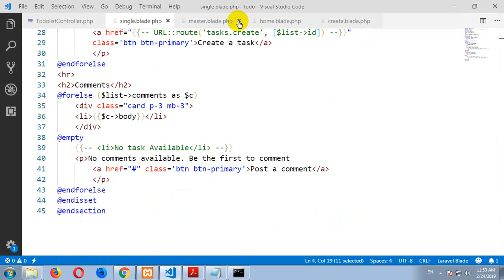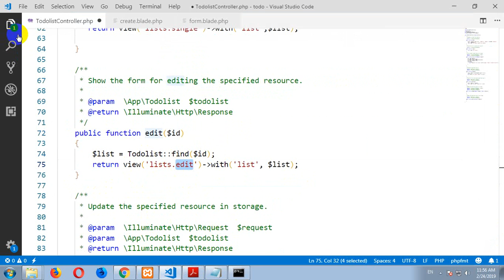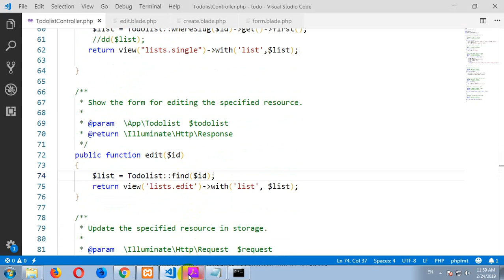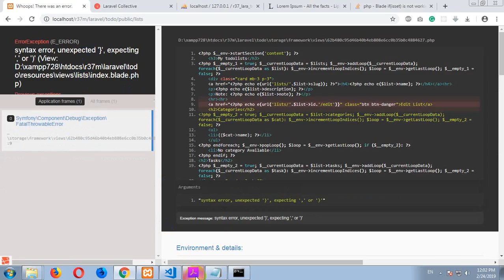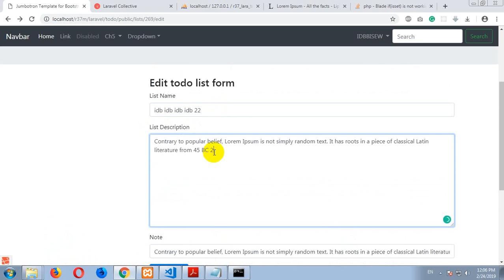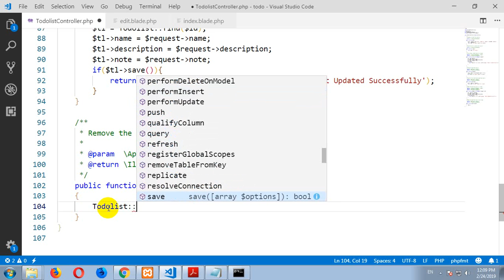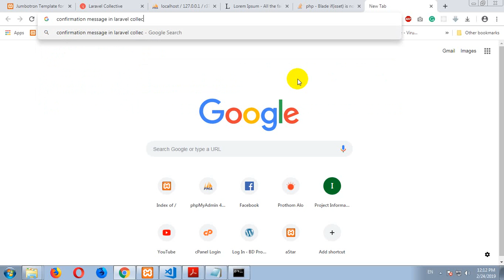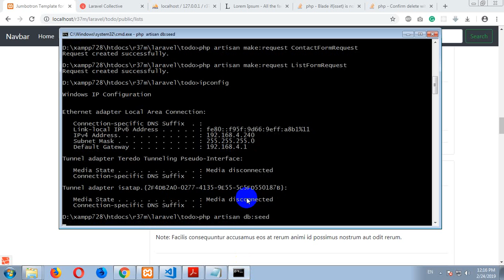025 CRUD edit and delete with form in laravel